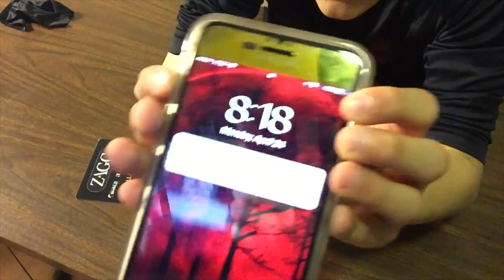100 subs Special